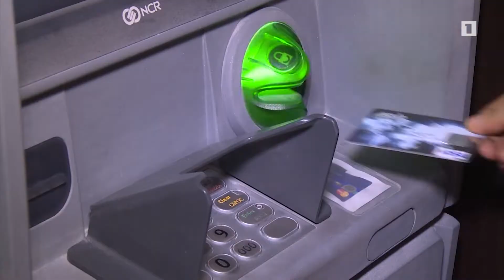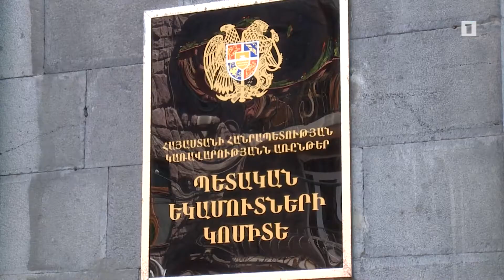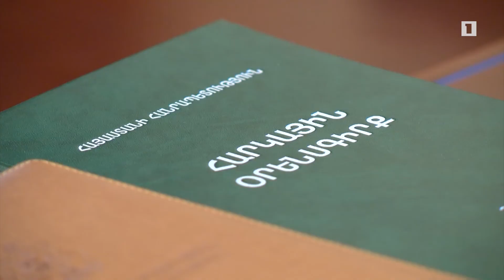Եկամտահարկի համահարթեցում. առաջարկում է վարչապետը